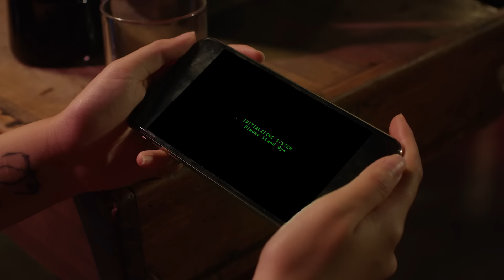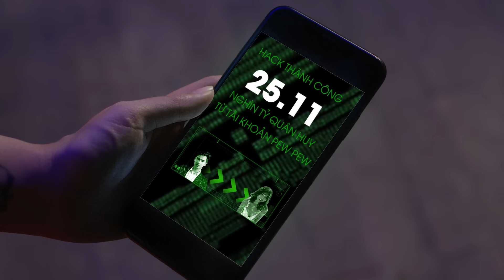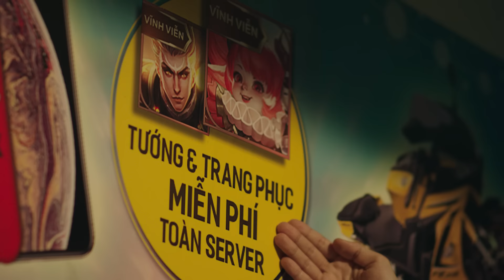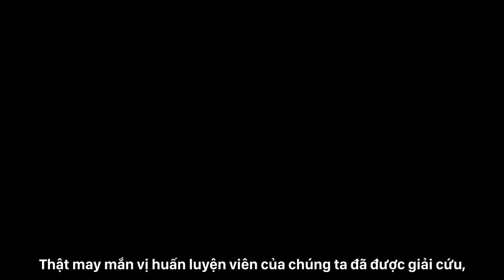[Official] ĐIỆP VỤ AFF - Cris, Cee Jay, Pew Pew, Misthy, Vinh Râu, Thái Vũ,... - Liên Quân Mobile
[Chia sẻ video - Nhận miễn phí Wisp Thỏ Siêu Quậy ]

😎 Với sự góp mặt của dàn Streamer cực đình đám hàng đầu Việt Nam: Cris Devil Gamer, Cee Jay, Pew Pew, Misthy, Vinh Râu, Thái Vũ, Rambo, Độ Mixi, Pom, Mai Quỳnh Anh, Linh Ngọc Đàm và Evin

😋 Biệt đội giải cứu AFF đã bắt đầu xuất kích! Liệu họ thể giải cứu được thầy Bát hay không? Chuyện gì sẽ xảy ra với nhiệm vụ lần này của họ?

😘 Bom tấn mùa sinh nhật đã công chiếu, hãy cùng theo dõi để tận hưởng những giây phút hài hước nhưng không kém phần sâu sắc.

Bên cạnh đó, chúng ta cũng đã đạt được 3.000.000 lời chúc. Anh em tiếp tục gửi triệu lời chúc cho đội tuyển Việt Nam tại

🔔 SỰ KIỆN: CHIA SẺ VIDEO - NHẬN WISP THỎ SIÊU QUẬY

Bước 2: Chia sẻ video lên Facebook ở chế độ công khai với hashtag

Bước 3: Chờ đợi may mắn, biết đâu bạn sẽ là người trúng quà!

🎁 Với giải thưởng là: 01 trang phục Wisp Thỏ Siêu Quậy sắp ra mắt

Đây là phim ngắn dựa trên một cốt truyện không có thật. Mọi tình tiết trong phim đều là hư cấu và không có ý đả kích bất kỳ cá nhân/ tổ chức nào. Chúc các bạn xem phim vui vẻ.